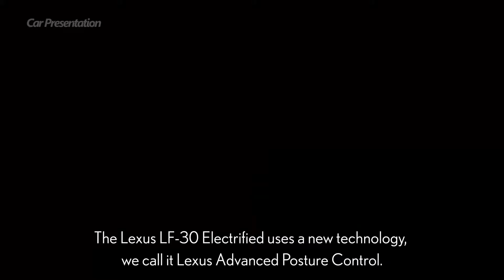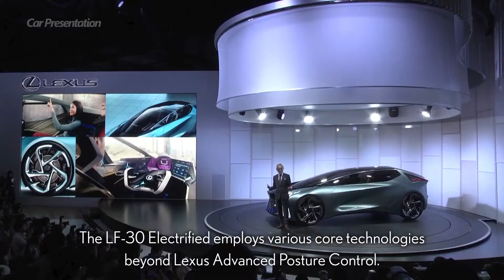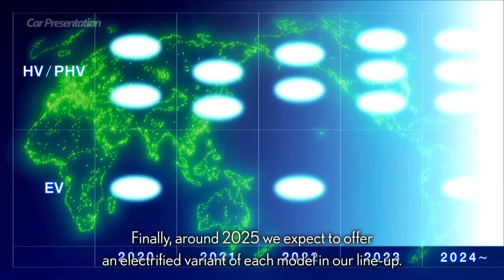New Lexus LF-30 Electrified Concept|Car Presentation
Welcome to "Car Presentation!!!"